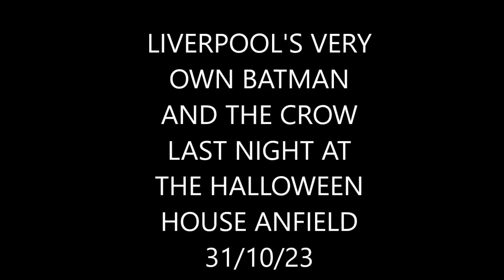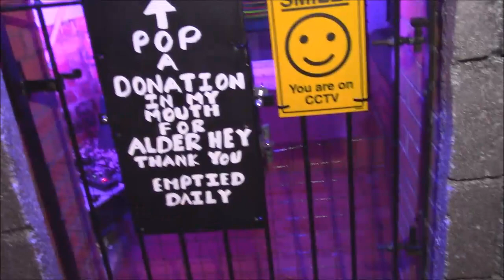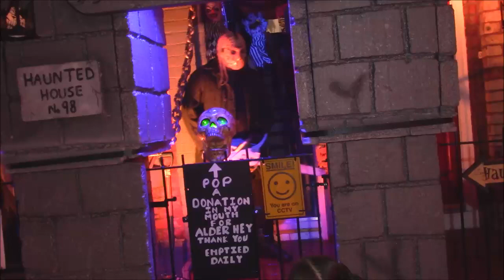LAST NIGHT AT THE HALLOWEEN HOUSE ANFIELD THE CROW & BATMAN